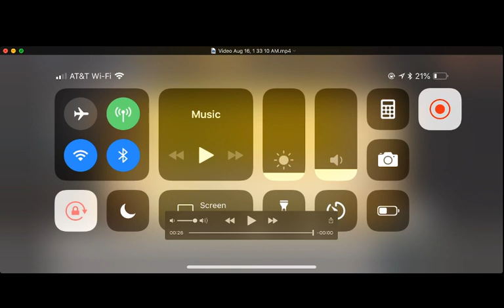Demon Hunter 0 to 100 Real QUICK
The thought process is right; however, it can still be done.